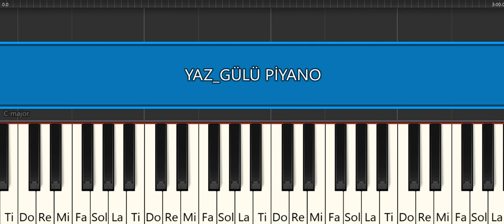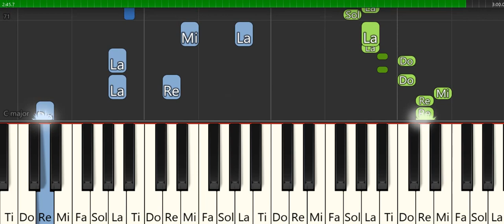YAZ GÜLÜ -YALIN -PİYANO TUTORİAL